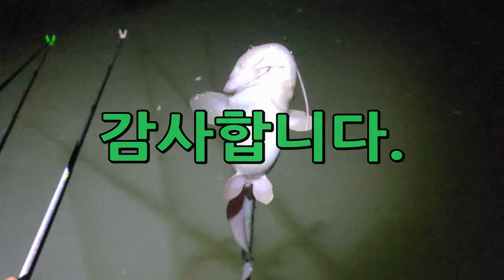20241030 파주 삼방낚시터 대물잉어 9자 인증영상, 메기 입질/챔질/랜딩 "인증샷" 올립니다. 대물향어 비단향어 월척붕어 붕어 메기 잡이터/대물터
안녕하세요.
옆 조사님 대뭉잉어 9자 한 수
진심으로 축하드립니다.
대물향어 등...
장난 아님...
대박! 조과였습니다.
감사합니다.
파주어부
※ 삼방낚시터 소식입니다.
2024년 11월 1일부터~
방류없이  입어료 : 25,000원입니다.
또한 대물잉어, 비단향어 확인 후 무료입장권 드립니다.
이후 변경 사항이 있으면
따끈따끈한 소식 전하겠습니다.